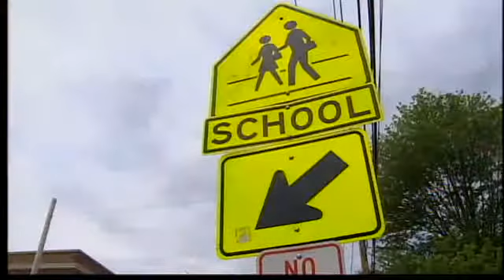Homeless mom facing new drug charges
The homeless mother in Norwalk, charged with stealing her child's education, was in court Monday to face new charges.